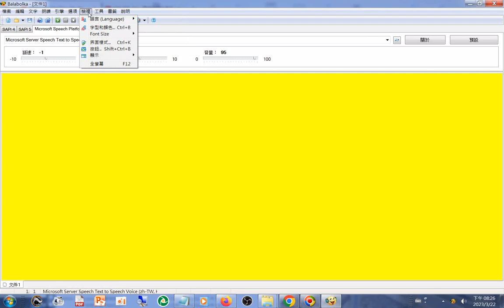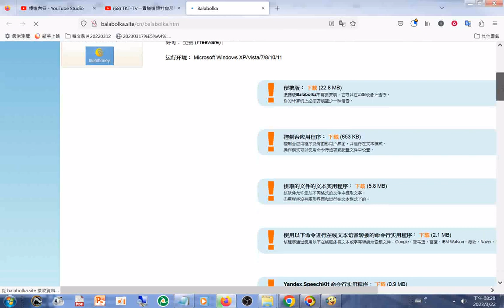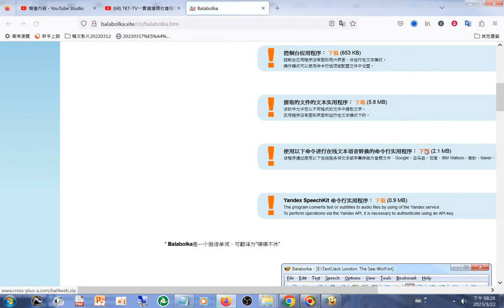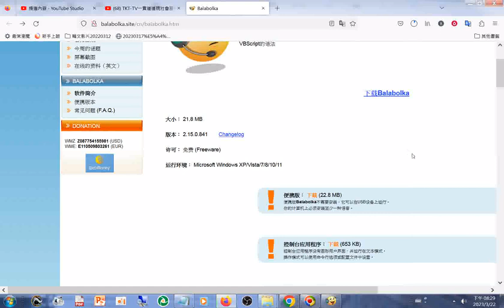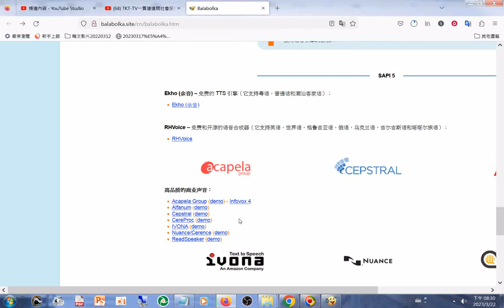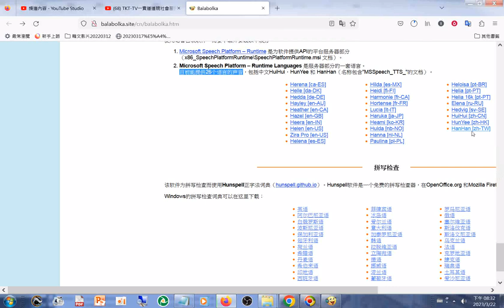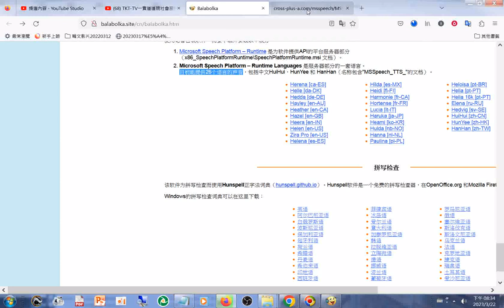20230322探索#Balabolka.htm